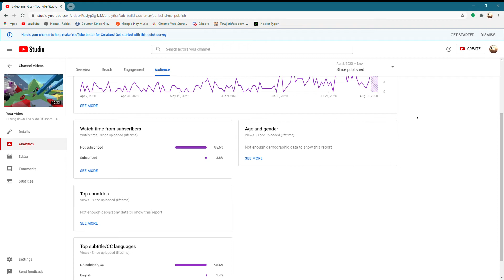please subscribe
please